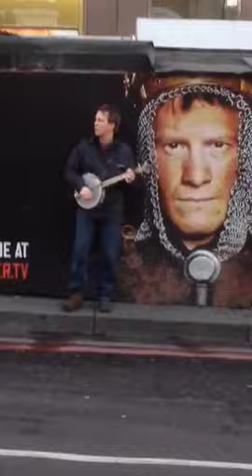Jamie Parker busking in front of Henry V poster on London Bridge, 2015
Throwback to that moment when the idea wasn't actually as lucrative as you'd hoped...